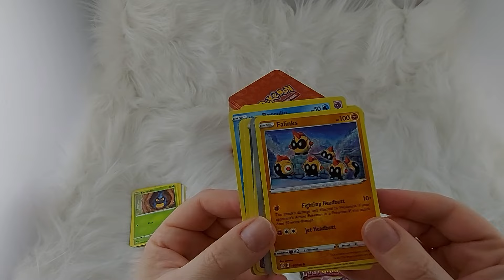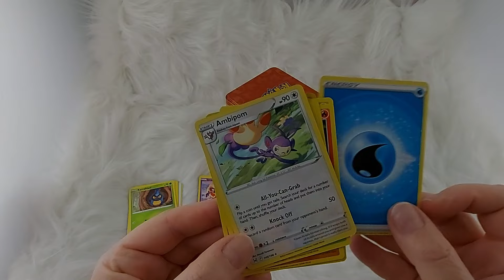Pokemon TCG Fire Stacking Tin-Charizard Unboxing